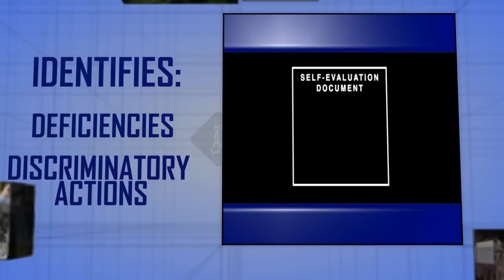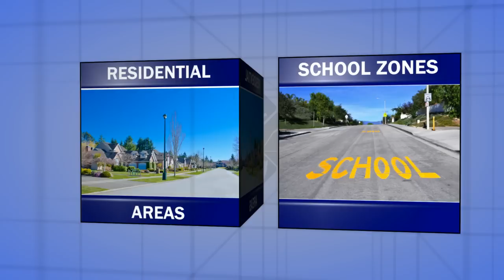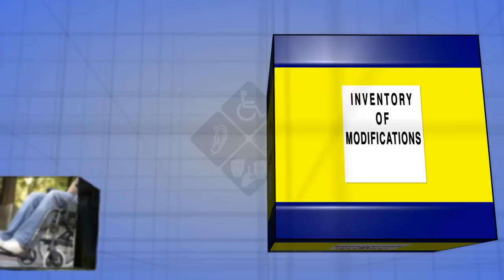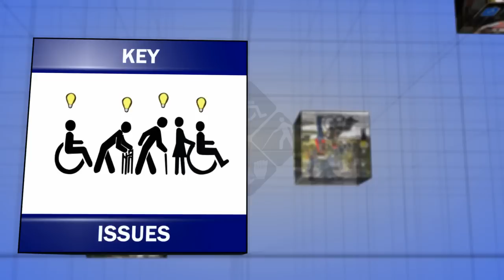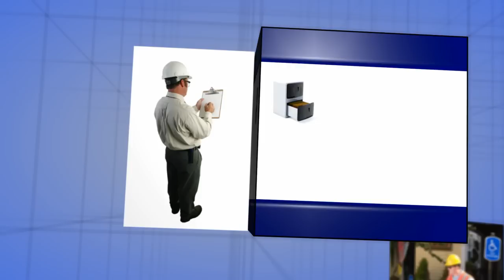Self-Evaluation Basics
This video is part of the Federal-aid Essentials for Local Public Agencies Web site and resource library

The Federal-aid Essentials Web site contains a resource library of informational videos and related materials. Readily accessible and available when you need an answer, each video addresses a single topic presented in everyday language-condensing the complex regulations and requirements of the Federal-aid Highway Program into easy-to-understand concepts and illustrated examples. This Web site allows you to indicate areas of interest and receive alerts when material that matches your interests becomes available. You also can give feedback that will help FHWA continue to provide useful assistance.